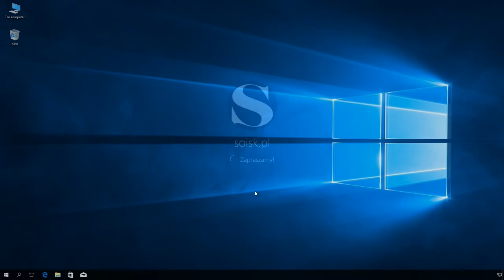Windows 10: Dodanie na pulpicie ikony Ten komputer przy użyciu edytora rejestru.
Krok 1.

Krok 2.
Odnajdź klucz: [HKEY_CURRENT_USER\Software\Microsoft\Windows\CurrentVersion\Explorer\HideDesktopIcons\NewStartPanel]

Krok 3. Zmień wartość DWORD o nazwie {20D04FE0-3AEA-1069-A2D8-08002B30309D} na 0